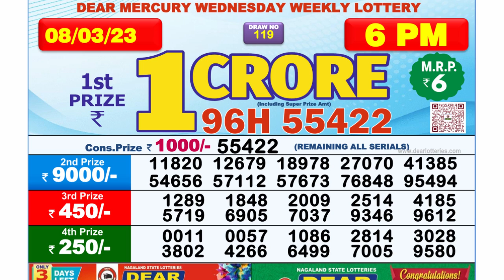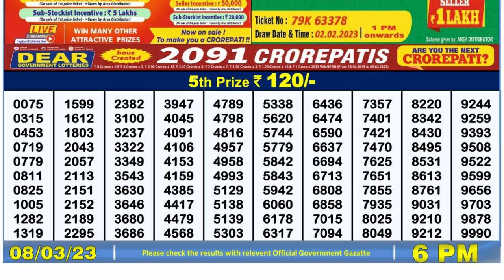🔴Dear Lottery Sambad Live 6pm today 08.03.23 Nagaland State Lottery Result